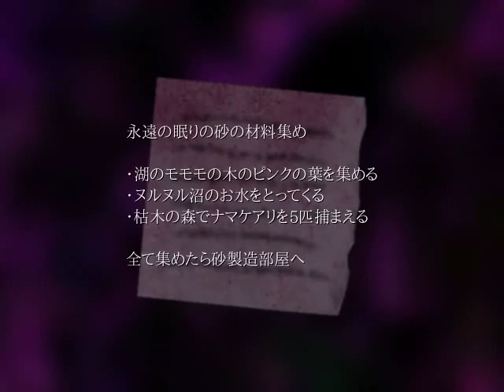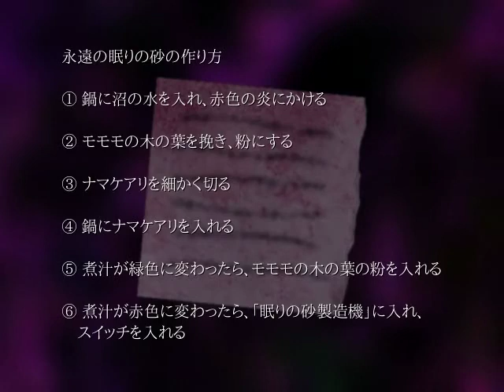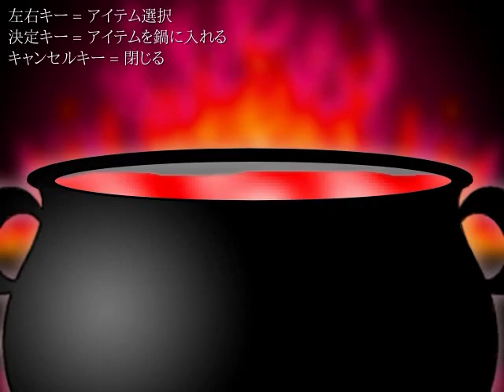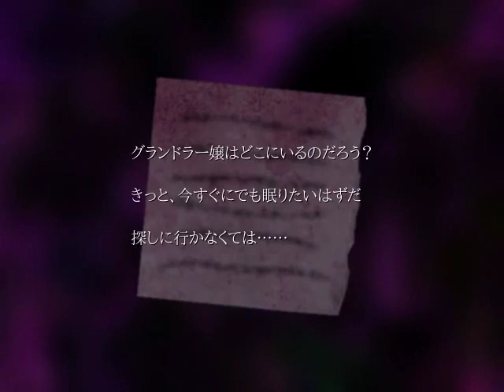【The Sand Man】眠れぬ【フリーゲーム実況】part09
6年ぶり2度目の「The Sand Man」をプレイします
良ゲーを思い出しつつ、ぼやきつつ